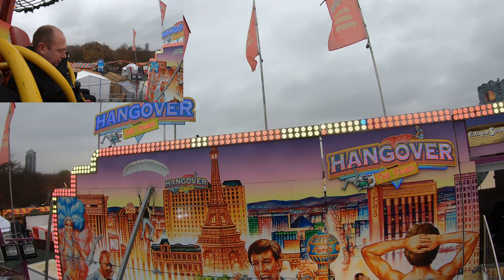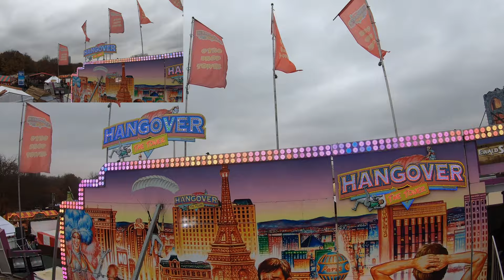Hangover Tower On-Ride POV & Rider Cam | Hyde Park Winter Wonderland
Take a ride on The Hangover Tower at Hyde Park Winter Wonderland in our hyper-smooth 4K POV, filmed in November 2019.

Our Gear:

Panasonic HC-VX980
GoPro Hero 7
RØDE VideoMic